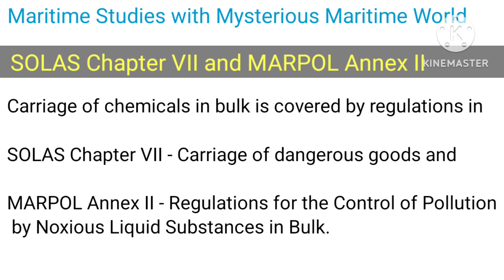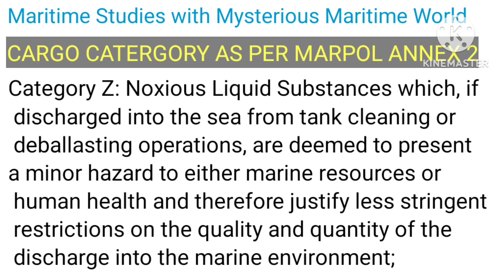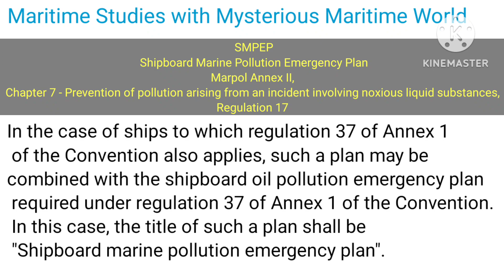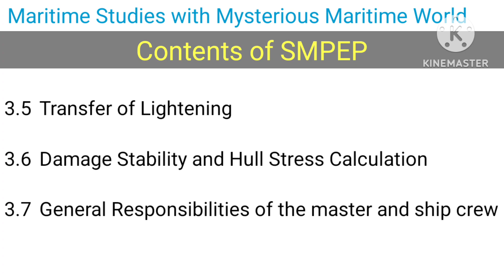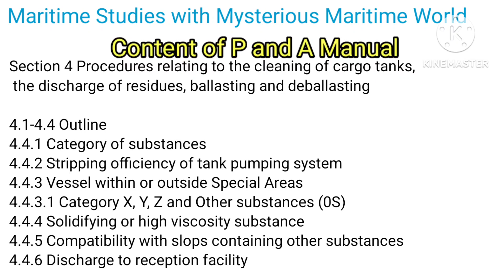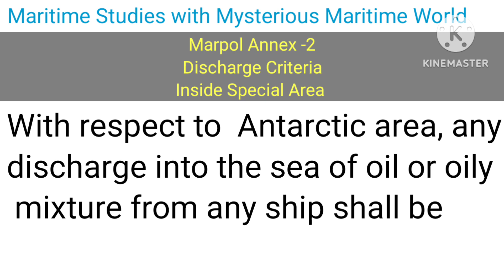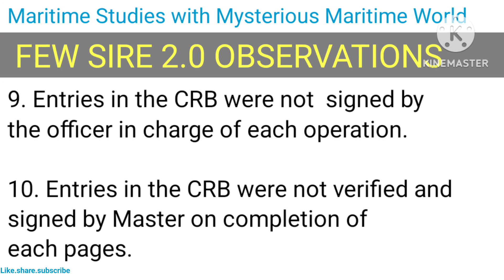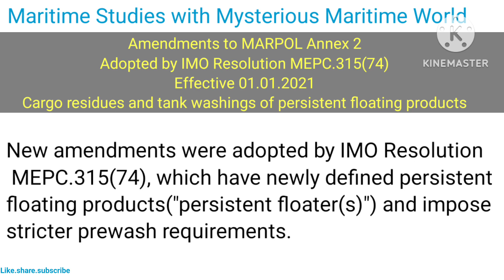Marpol annex 2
Marpol and Ballast Water Management plan videos

Annex 6

Ballast water management plan

Koo  :@Mysterious_Maritime_World